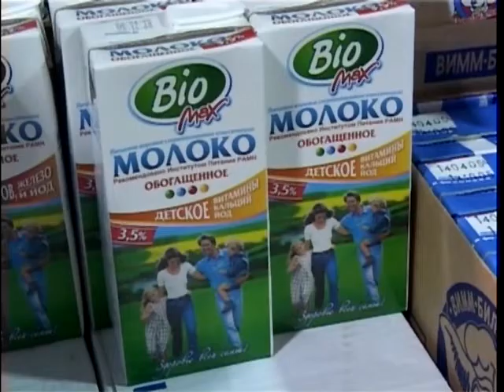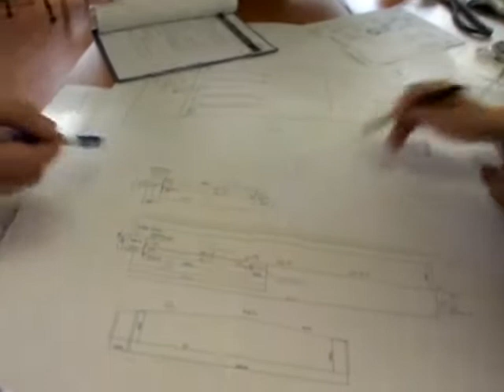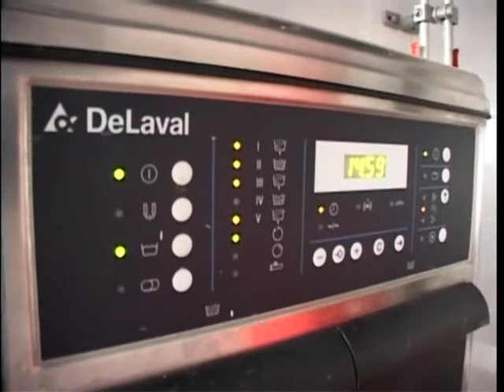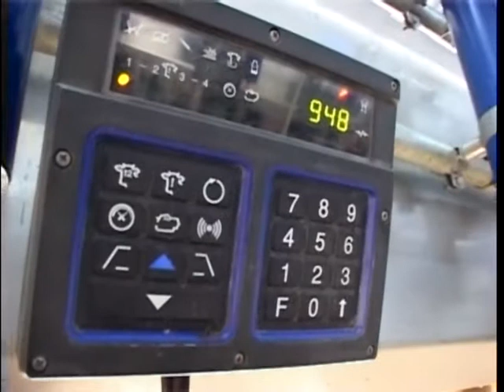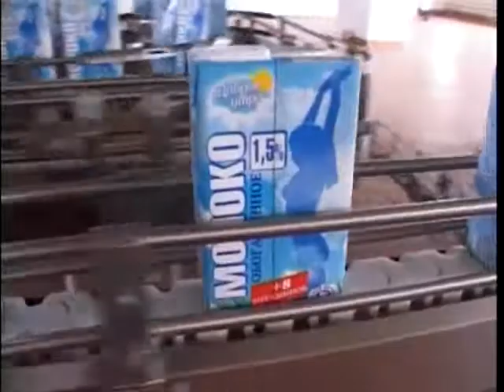DeLaval milking | Mega Farms in Russia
We offer all types of milking solutions designed to give excellent milking hygiene, improve udder health, reduce labour costs, meet other current needs and allow for future expansion.